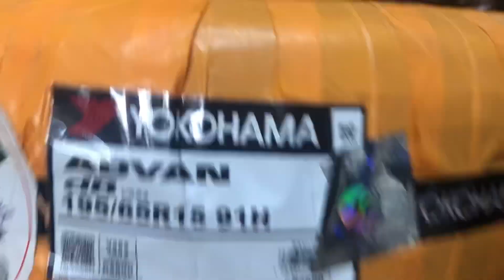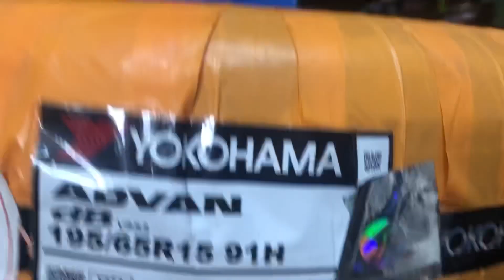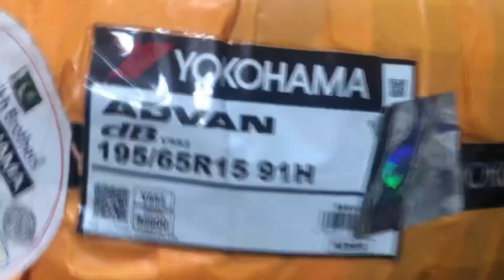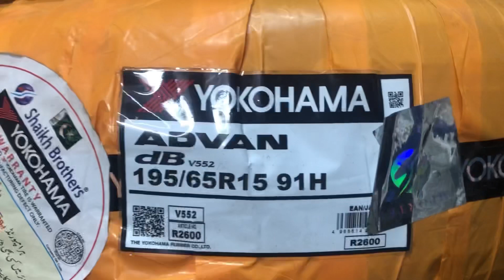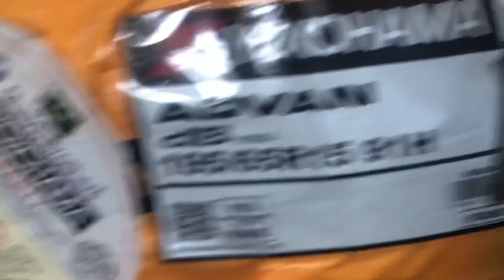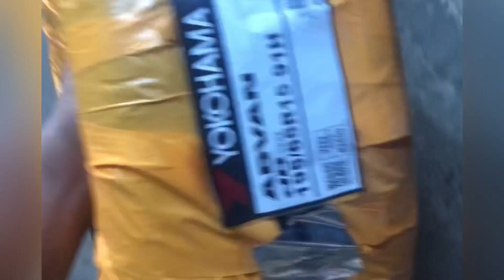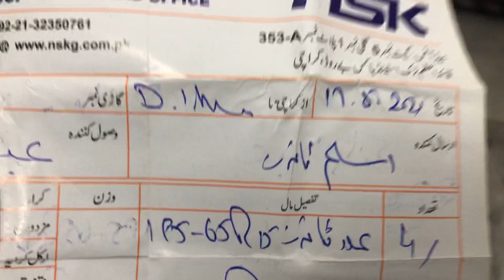Yokohama Advan Db V552 195/65R15 For Sale price in karachi | 💯% import Sheikh Brother | Aslam tires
Assalam o Alaikum Dear customer Aj mainy Yokohama Advan Db v552 tyres ka Complete Review kiya hai price k sath  Guzarish hai video ko Complete dekhain

1) China tyre price in pakistan | High Quality Tyres | All Size 12,13,14,15 Price & full details review

Musician: LiQWYD
Music credit.